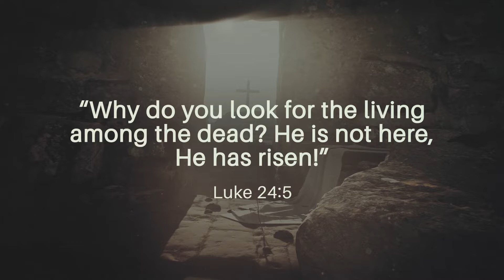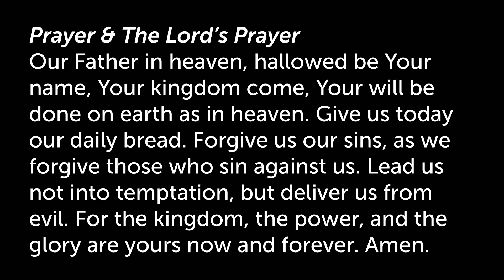April 17, 2022 Easter Sermon: Luke 24:1-12 "Remember"